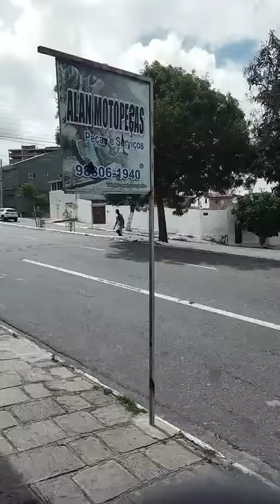18 de junho de 2022